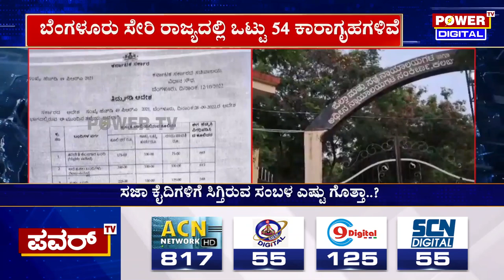Karnataka Prison : ಕರ್ನಾಟಕದಲ್ಲಿ ಕೈದಿಗಳಿಗೆ ಸಿಗ್ತಿರುವ ಸಂಬಳ ಎಷ್ಟು ಗೊತ್ತಾ..? | Power TV News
Karnataka : ಕರ್ನಾಟಕದಲ್ಲಿ ಕೈದಿಗಳಿಗೆ ಸಿಗ್ತಿರುವ ಸಂಬಳ ಎಷ್ಟು ಗೊತ್ತಾ..? | Power TV News